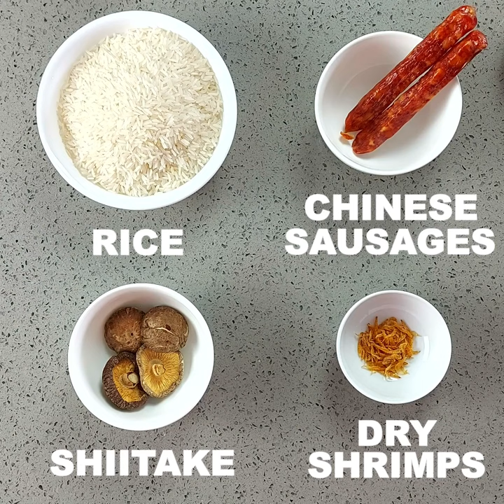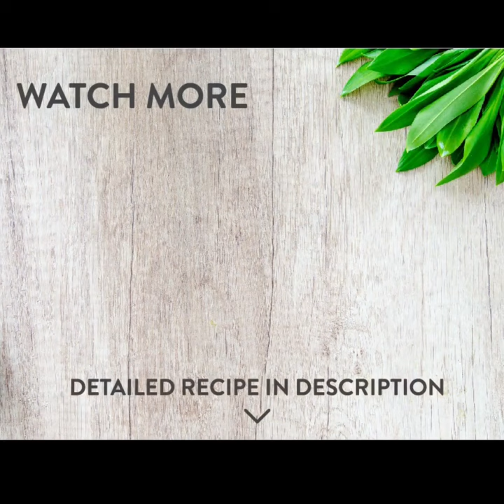Moon Fan 🇲🇺 | Braised Soy Chicken Rice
Here is our version of the traditional Mauritian-Hakka moon fan. This rice dish originates from China and has for main ingredients chicken, Chinese sausages, dry shrimps, shiitake mushrooms and soy sauce.